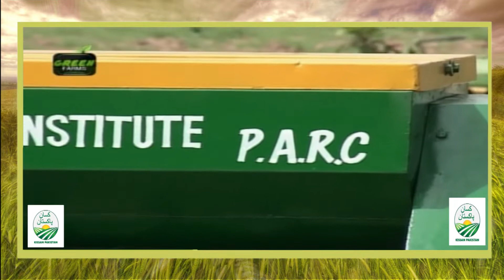Zero Tillage Wheat Seed Drill Machine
Zero-till-drill is used for sowing wheat crop in unprepared field after harvesting of paddy. It saves Rs 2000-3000 per hectare, 20-30 time and labour. It also saves one pre-irrigation.